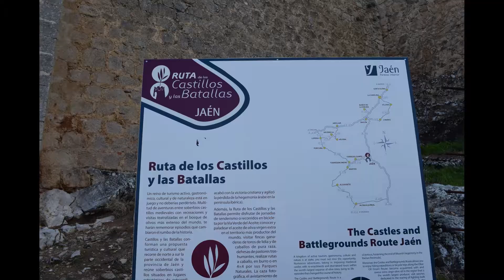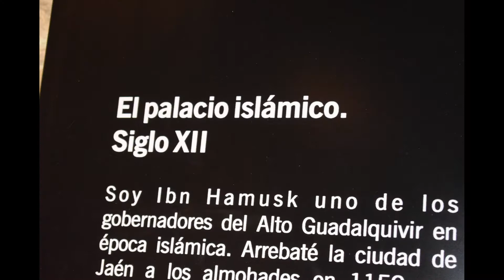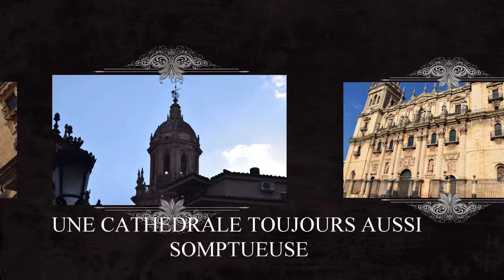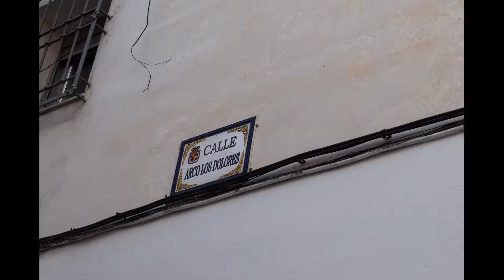JAEN: AU CENTRE DE LA ROUTE DES BATAILLES